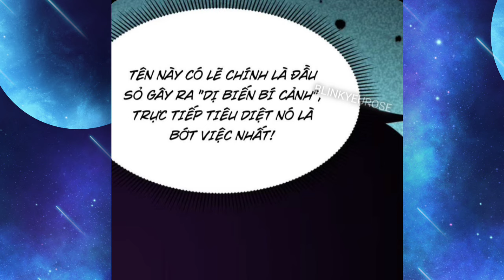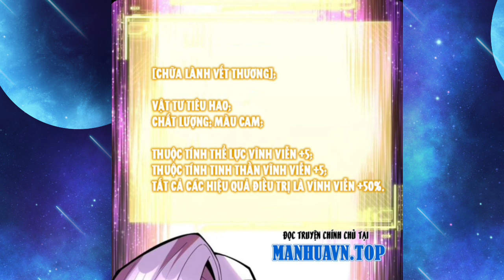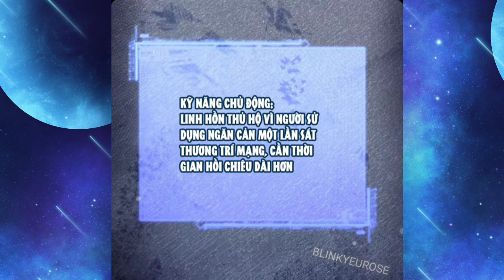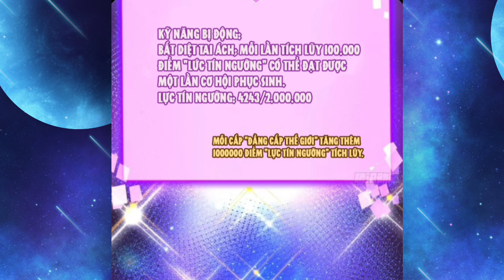Tập 16| Xuyên Không Có Hack | 16 Tuổi Ta Thức Tỉnh Kĩ Năng | Tất Cả Kĩ Năng Ta Bị Cấm Chú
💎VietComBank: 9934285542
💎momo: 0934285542